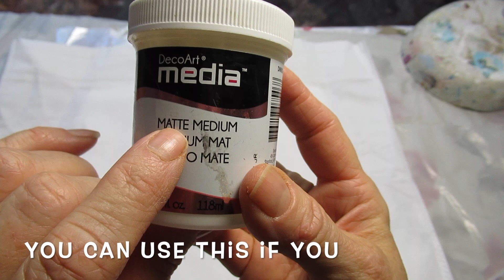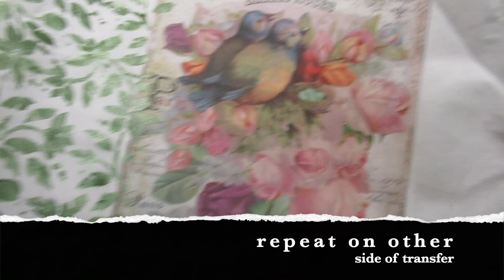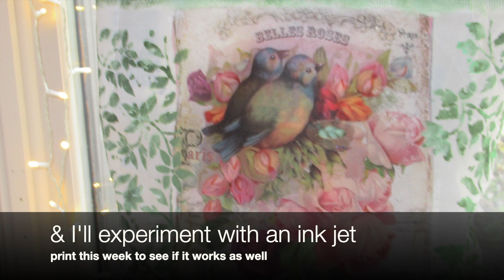Creating your own Tote bag *and a snow scene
Ebook Successful Decoupage Every time
Free Kindle App
laser printer
Excellent Transfer medium
if that medium is sold out you can use this also follow same instructions
Matte Gel Medium